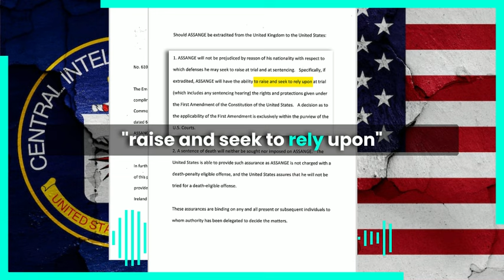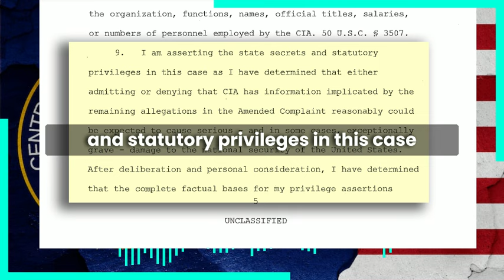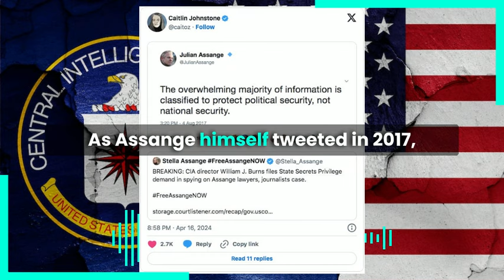Assange Extradition Case Moves Forward While The CIA Covers Its Tracks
So they're really doing it. The Biden administration is really ignoring Australia's request to end the case against Julian Assange, and they're proceeding with their campaign to extradite a journalist for telling the truth about US war crimes.